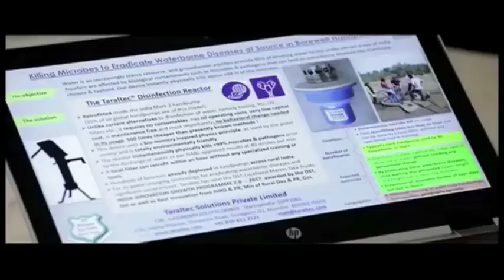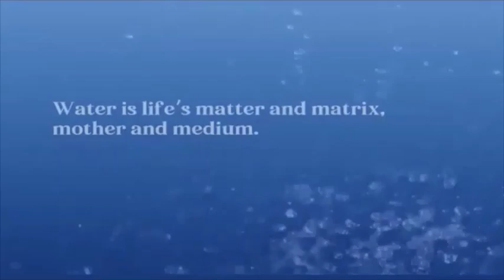India MISSION PAANI campaign profiles Taraltec®. Courtesy CNBC TV18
Taraltec® kills microbes at source (borewell , motorised water lines), eliminating water - borne diseases.

More in English...

The issue of waterborne diseases all over the world, as well as in India, is a huge problem. There are around 38 million cases of waterborne diseases in India every year which actually results in 74 million workdays being lost. And this in a population of rural India, which is around 834 million, is really a humongous problem. Since ground water is used for potable purposes, by close to around 400 to 500 million people, you can understand the magnitude of the problem.

It was not that people were not working on this particular problem of groundwater contamination, but the solution which they had come up with, was to our knowledge not workable on the ground. And that's why when we saw that, you know of a problem, and this particular technology can be married into a borewell handpump. We realized early on that if it has to be successful it should not need any behavioral change in its usage, it should not need any maintenance, it should not require consumables, because in the villages and in remote areas especially for the underprivileged people, these are huge issues. So that's exactly what we did and we came up with this Maji:Taraltec®Reactor.

What we do is, in the handpump, you have to just open seven bolts from the top, which takes less than an hour to do, and you just retrofit it-- just slide it in into the riser pipe. And once assembled, when we pump water, we shoot jets of water in the Maji:Taraltec®Reactor: does not require any electricity or anything like that, can be hand powered by even a 60 year old woman. And the bubbles which are created, they collapse at all points on the path of the flowing fluid, and sends shock waves, which lacerates the microorganism which otherwise would have caused Diarrhoea, Cholera, or Typhoid, or such like waterborne diseases.

The technology is potable across all social strata and presently we are doing it for the rural population in India. We have already impacted around 1 million users directly by providing safe water and this is by selling just very pieces, just in thousands. You can imagine when India 's 13 million hand pumps will get it, it will actually have a game-changing effect on the health of India.

More in Hindi...

पूरे विश्व के साथ-साथ भारत में भी जलजनित रोगों का मुद्दा एक बहुत बड़ी समस्या है। भारत में हर साल जलजनित बीमारियों के लगभग 38 मिलियन मामले हैं, जिसके परिणामस्वरूप वास्तव में 74 मिलियन कार्यदिवस खो जाते हैं। और यह ग्रामीण भारत की आबादी में है, जो लगभग 834 मिलियन है, वास्तव में एक मानवीय समस्या है। चूंकि भूजल का उपयोग पीने योग्य उद्देश्यों के लिए किया जाता है, लगभग 400 से 500 मिलियन लोगों द्वारा, आप समस्या की भयावहता को समझ सकते हैं।

ऐसा नहीं था कि लोग भूजल संदूषण की इस विशेष समस्या पर काम नहीं कर रहे थे, लेकिन जिस समाधान के साथ वे आए थे, वह यह था कि हमारा ज्ञान जमीन पर काम करने योग्य नहीं था। और इसीलिए जब हमने देखा कि आपको एक समस्या है, और इस विशेष तकनीक से बोरवेल हैंडपंप में शादी की जा सकती है। हमें इस बात का जल्दी एहसास हुआ कि अगर इसे सफल होना है तो इसके उपयोग में किसी भी तरह के व्यवहार परिवर्तन की आवश्यकता नहीं है, इसे किसी भी रखरखाव की आवश्यकता नहीं है, इसे उपभोग्य सामग्रियों की आवश्यकता नहीं होनी चाहिए, क्योंकि गांवों और दूरदराज के क्षेत्रों में विशेष रूप से वंचित लोगों के लिए, इन बहुत बड़ा मुद्दा हैं। इसलिए हमने ठीक यही किया और हम इस टैरलटेक® रिएक्टर के साथ आए।

हम क्या करते हैं, हैंडपंप में, आपको बस ऊपर से सात बोल्ट खोलना है, जिसे करने में एक घंटे से भी कम समय लगता है, और आप बस इसे वापस कर देते हैं - बस इसे रिसर पाइप में स्लाइड करें। और एक बार इकट्ठे होने पर, जब हम पानी पंप करते हैं, तो हम Maji:Taraltec®Reactor में पानी के जेट्स को गोली मारते हैं: किसी भी बिजली या उस तरह की किसी चीज की आवश्यकता नहीं होती है, यहां तक ​​कि 60 साल की महिला द्वारा भी हाथ से चलाया जा सकता है। और जो बुलबुले बनते हैं, वे बहने वाले तरल पदार्थ के मार्ग पर सभी बिंदुओं पर गिरते हैं, और झटकेदार तरंगें भेजते हैं, जो सूक्ष्मजीव को प्रभावित करता है, जिससे डायरिया, हैजा या टाइफाइड, या जलजनित रोग जैसे हो सकते हैं।

यह तकनीक सभी सामाजिक क्षेत्रों में पीने योग्य है और वर्तमान में हम इसे भारत में ग्रामीण आबादी के लिए कर रहे हैं। हमने पहले ही लगभग 1 मिलियन उपयोगकर्ताओं को सीधे सुरक्षित पानी प्रदान करके प्रभावित किया है और यह सिर्फ हजारों में, बस बहुत टुकड़े बेचकर है। आप कल्पना कर सकते हैं कि भारत के 13 मिलियन हैंड पंप कब मिलेंगे, इसका वास्तव में भारत के स्वास्थ्य पर खेल-परिवर्तन का प्रभाव पड़ेगा।

 Courtesy: CNBC TV 18
January 2020